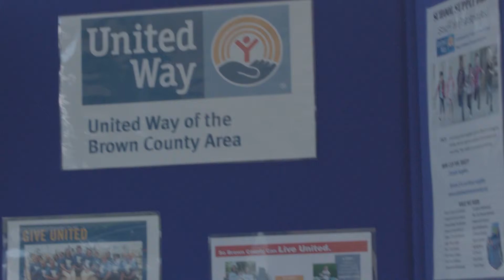Living United - LSS Meals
Living United is focused on shining a light on the many wonderful non-profit organizations working in our community.